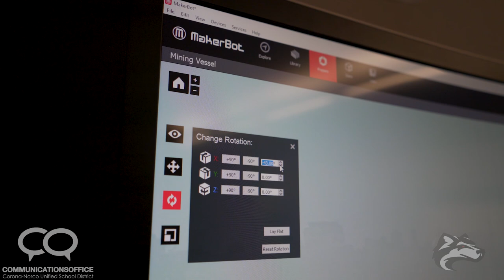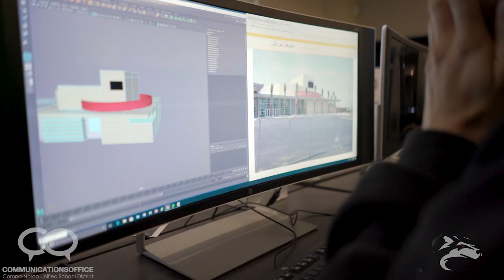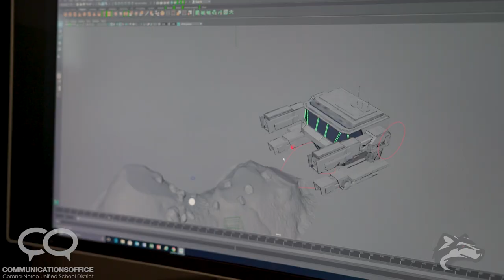CNUSDTV S1E7 - March 19th, 2018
Legendary cellist Yo-Yo Ma visits El Cerrito Middle School and get an inside look at the 3D Modeling lab at Centennial High!